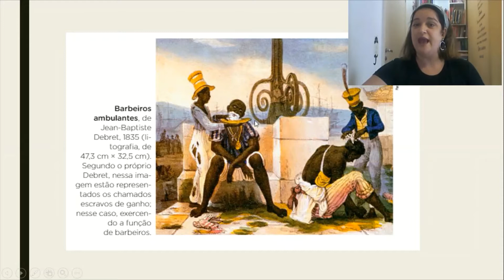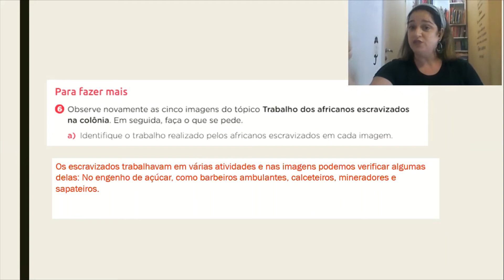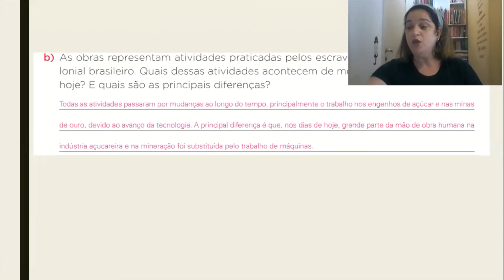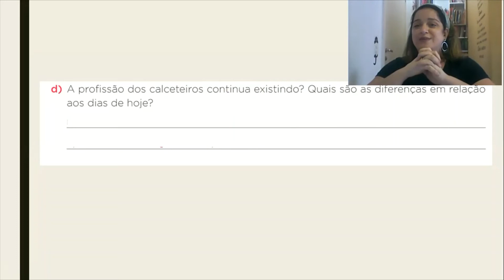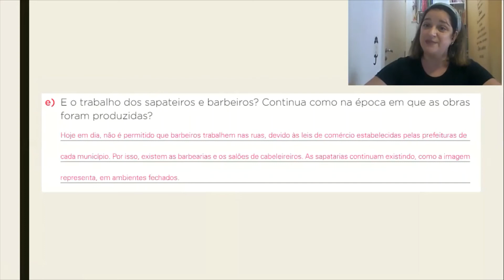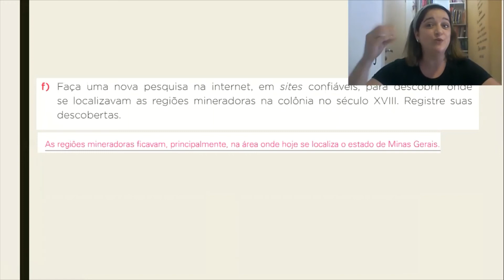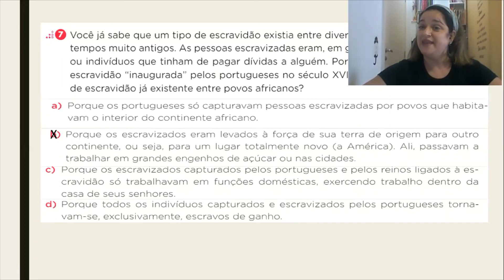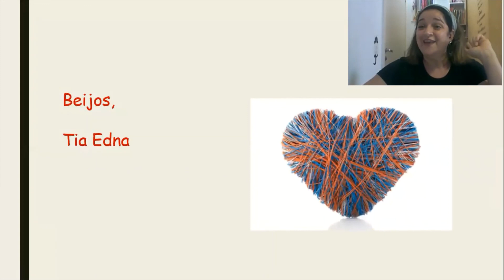História - 4ºano - aula 26- Correção- trabalho realizado pelos escravizados